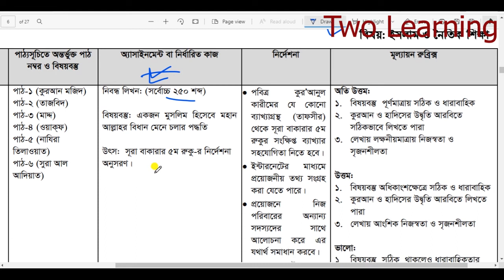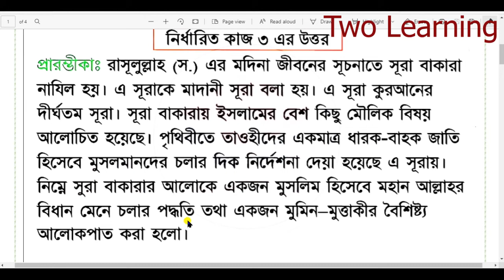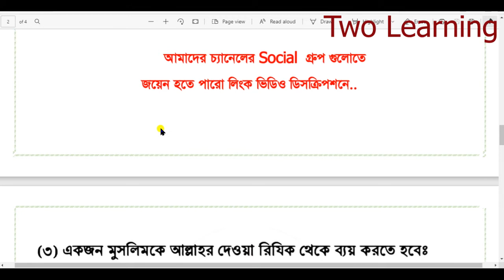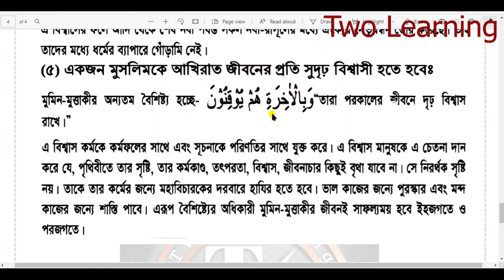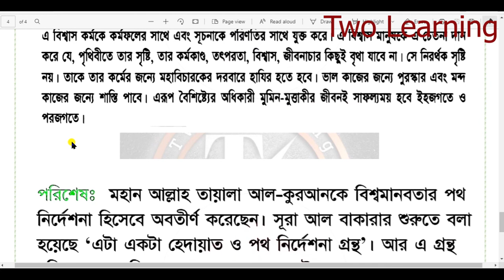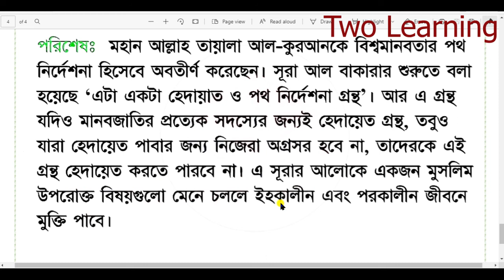Class 7 Islam Shikkha Assignment Answer 14th Week | ৭ম শ্রেণির ইসলাম শিক্ষা এসাইনমেন্ট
class 7 islam shikkha assignment answer 14th week | ৭ম শ্রেণির ইসলাম শিক্ষা এসাইনমেন্ট উত্তর | 14th Week Answer
Class 7 Agriculture Assignment 14th Week

.Help Desk.